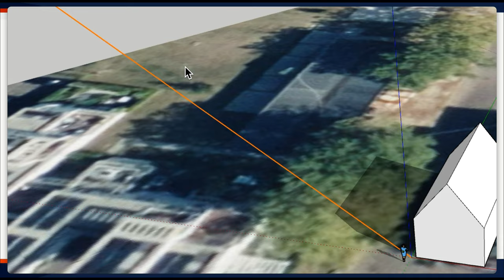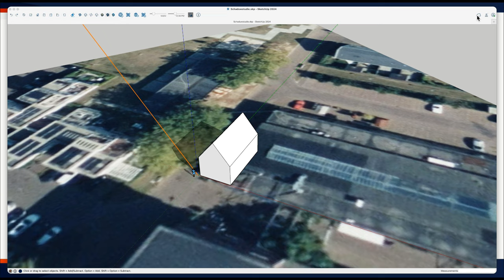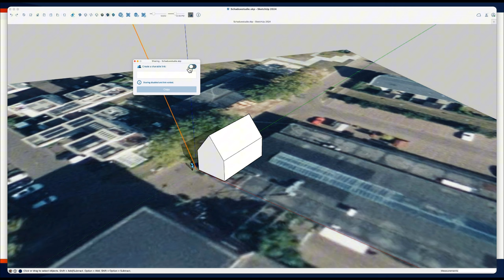SketchExpert.com | SketchUp share model - model delen via link